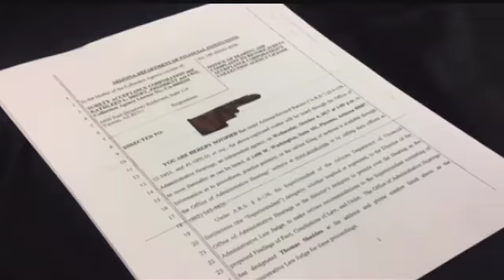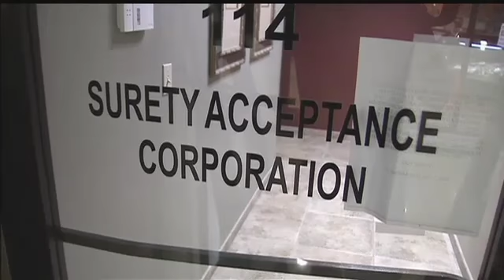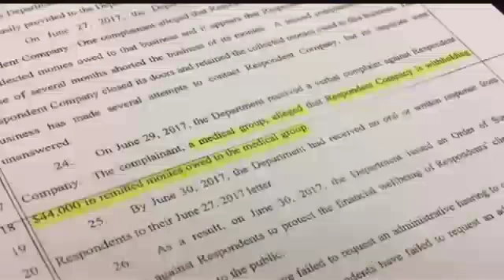N4T Investigators: Collection agency's problems worsen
"I'm very pleased to know that the state is taking this seriously, a lot of people have been taken advantage of here. There are a lot of victims." So says Keeley Ambrose, manager of Robbins Chiropractic Center.